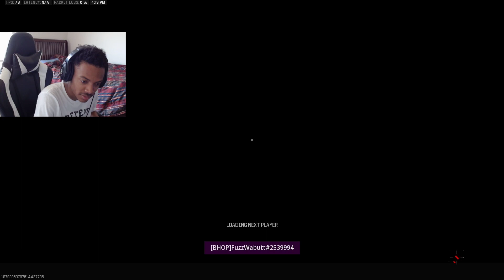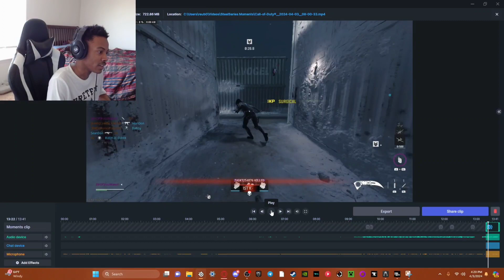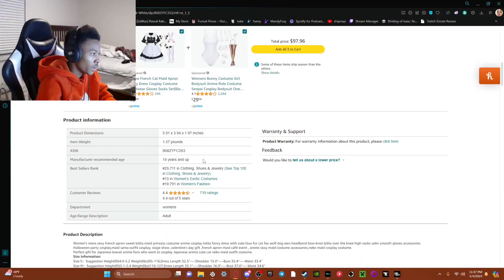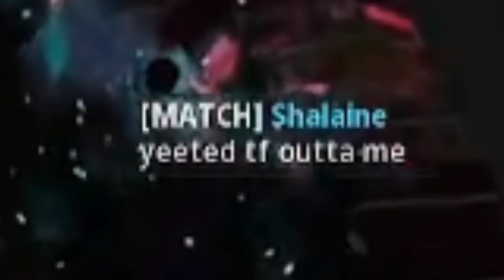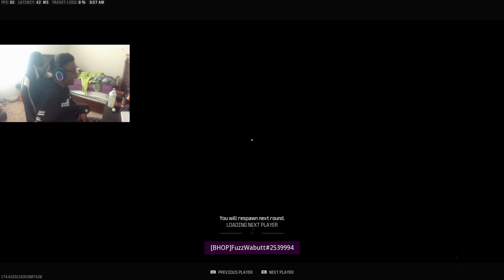Stream Highlights #1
So I decided to take some of the best moments from my streams and put them into their own lil video

It is a vods channel so if you ever need some background noise go check it out

I stream on twitch a lot so go follow it! You don't have to sub

And I have a tiktok which I don't care if you support of not but here it is if you want it

And I hope all of you cuties have a great day!